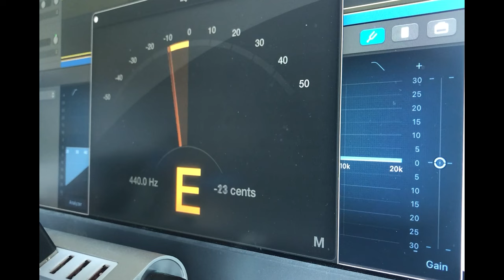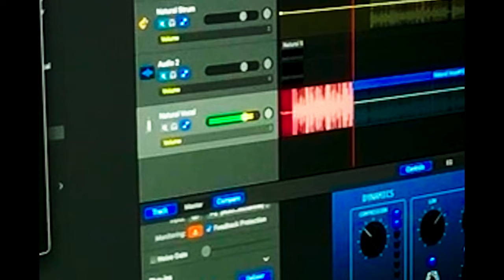A Lullaby for You Original Song by PTPOP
This song is in response to thebeatles nowandthen release.
I wrote, arranged,  recorded and created the video for this song in two days.
It can't be any worse than what they released. lol

The is a hidden message at the end ...Can you tell me what it says?
Drums: Mr. Apple Robotto

A personal story about a road not traveled alone, Peter shares an introspective view of his childhood experiences living with alcoholic parents. Where does the road to forgiveness begin?

Cameras
Blackmagic Pocket Cinema Camera 4k

Video Switcher
ATEM Mini Pro